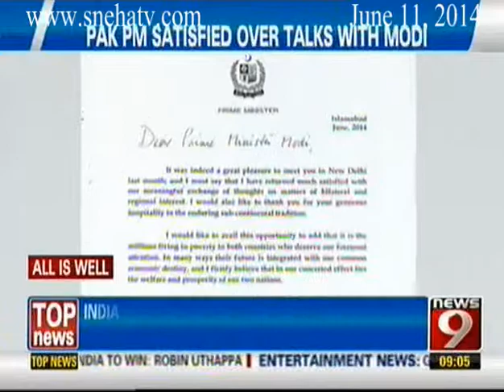News9 - 9PM Big News part 1